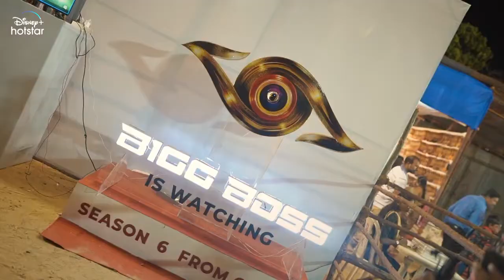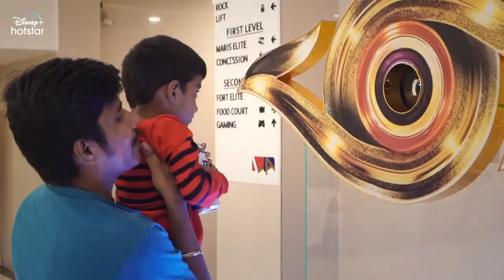Bigg Boss Tamil 6 People s Reaction Promo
இதுல நீங்க எந்த ரகம்? BiggBossTamil6 - அக்டோபர் 9 முதல் ஞாயிறு மாலை 6 மணிக்கு.. @ikamalhaasan